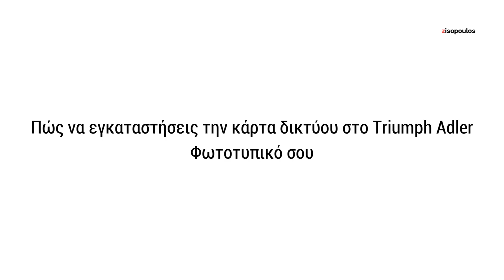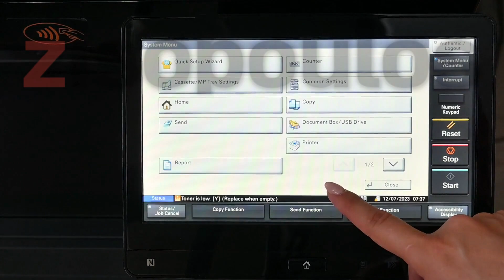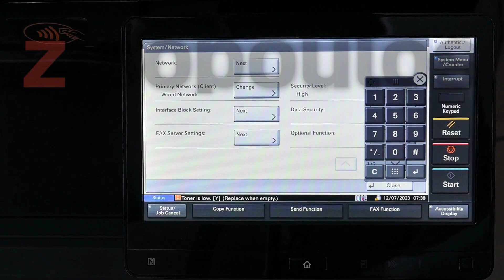Triumph Adler - Τοποθέτηση κάρτας δικτύου για WiFi σύνδεση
Πώς να τοποθετήσεις την κάρτα δικτύου στο Triumph Adler Φωτοτυπικό σου Μηχάνημα για να μπορέσεις με τις απαραίτητες ρυθνίσεις να συνδεθείς ασύρτματα στο WiFi δίκτυό σου;

Το βίντεο απευθύνεται σε όσους κατέχουν ένα φωτοτυπικό μηχάνημα
▸ Triumph Adler 2507ci, 3207ci, 4007ci, 5007ci, 6007ci
▸ Triumph Adler 2506ci, 3206ci, 4006ci, 5006ci, 6006ci
▸ Triumph Adler 4056i, 5056i, 6056i

Η ομάδα της @Zisopoulos_com παρατήρησε ότι η μεγάλη πληροφορία στα φυλλάδια τεχνικών οδηγιών είναι περίπλοκη, πολλή και αρκετές φορές οδηγίες όπως το να τοποθετήσεις την κάρτα δικτύου στο φωτοτυπικό σου μηχάνημα για να συνδεθείς WiFi (ασύρματα), δεν επεξηγούνται απλά και κατανοητά ώστε να αξιοποιηθούν καταλλήλως.

⚠️ Προσοχή: Η διαδικασία  μπορεί να διαφέρει σε άλλα brands φωτοτυπικών μηχανημάτων.

Αν σε ενδιαφέρει η αγορά Φωτοτυπικών Μηχανημάτων Triumph Adler ρίξε μια ματιά εδώ

👍 Αν σας άρεσε ή σας φάνηκε βοηθητικό το video μας θα χαρούμε να μας δώσετε ένα  like (👍)